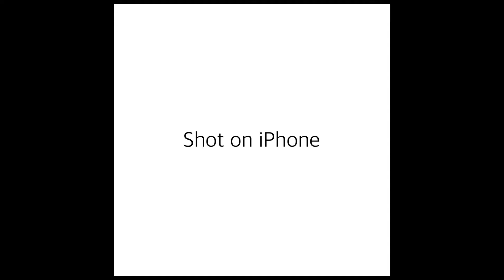Shot on Jg